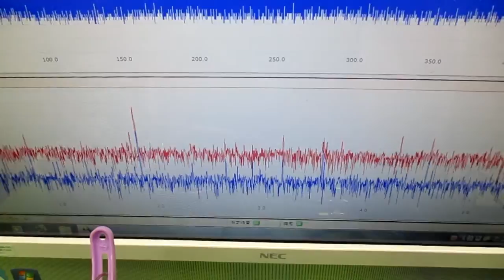‹‹超音波の相互作用：：確認実験››